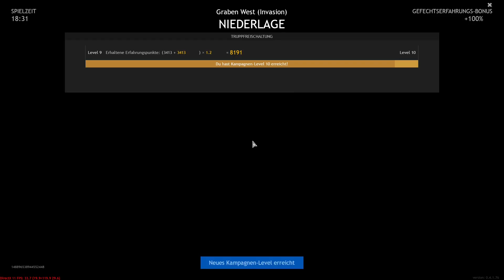Enlisted | Grinden für den Battle Pass | Berlin - Achsenmächte | Gameplay | #29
Moin Leute und Willkommen zu einer weiteren Runde Enlisted.
Wir spielen den Squad Ego Shooter Enlisted.

Enlisted ist ein kostenloses Squad-basiertes Ego-Shooter-Spiel, das auf großen Schlachten des Zweiten Weltkriegs basiert, entwickelt von Darkflow Software und veröffentlicht von Gaijin Entertainment.

⚠️Achtung es kann hier zum Versagen kommen... 😅⚠️